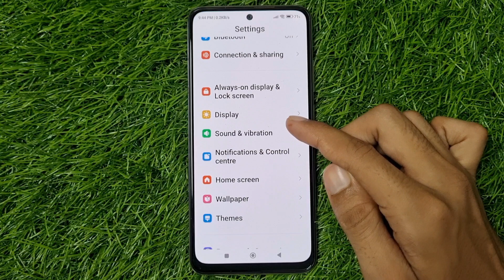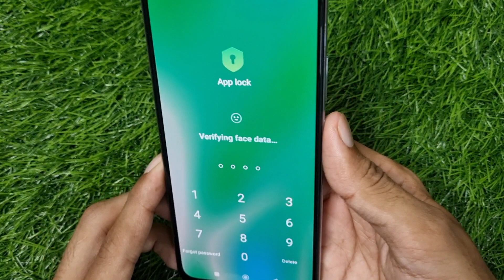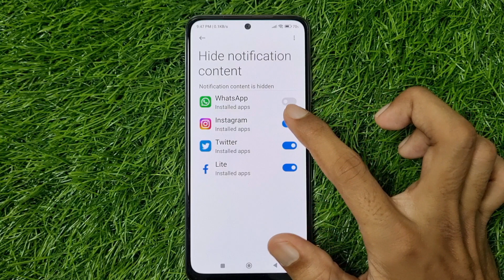How To Fix Notification Content Not Showing On Lock Screen Problem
1) how to fix notification content not showing on lock screen problem
2) notifications content not showing on lock screen